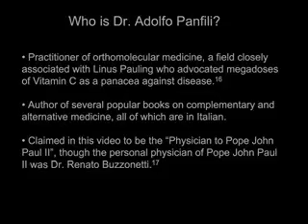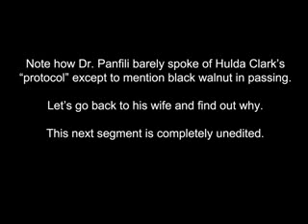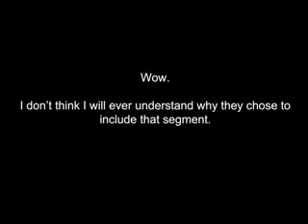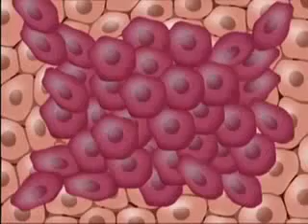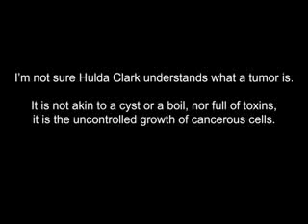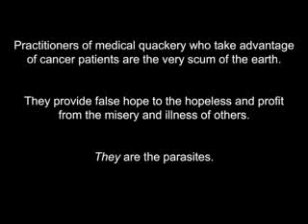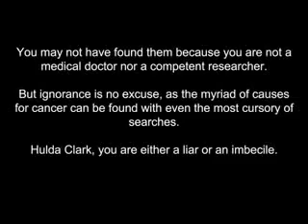Hulda Clarks "Cure for all Disease" ExtantDodo debunk part 3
ExtantDodo has been suspended again. ExtantDodo will not be silenced. This is a re-up.

You Cant Stop The Signal !